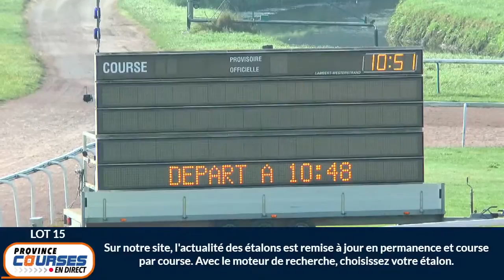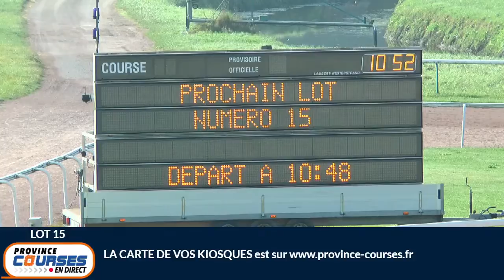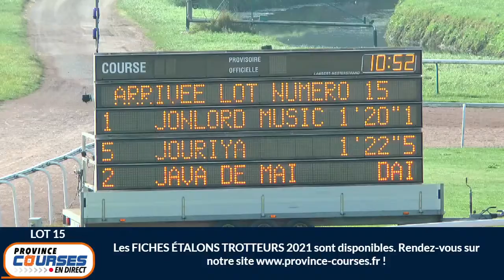Qualifications Lot 15 - Caen 22 09 2021